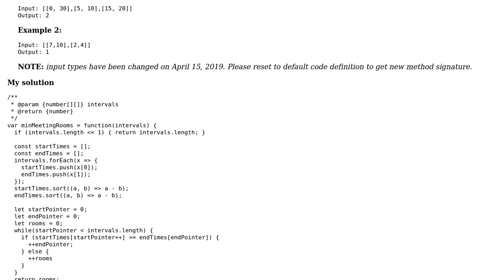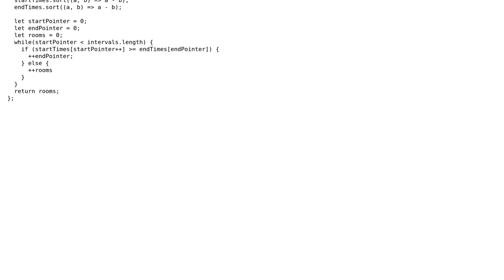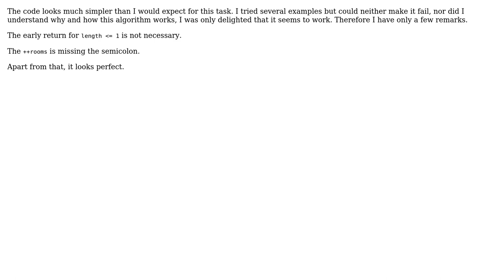Code Review: Given time intervals, find the minimum number of conference rooms required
With thanks & praise to God, and with thanks to the many people who have made this project possible! | Content (except music & images) licensed under CC BY-SA | Music | Images & others | With thanks to user thadeuszlay user Roland Illig and the Stack Exchange Network Trademarks are property of their respective owners. You are responsible for your own actions.